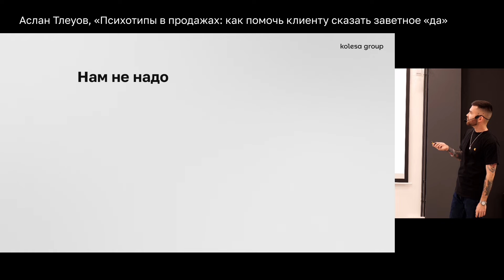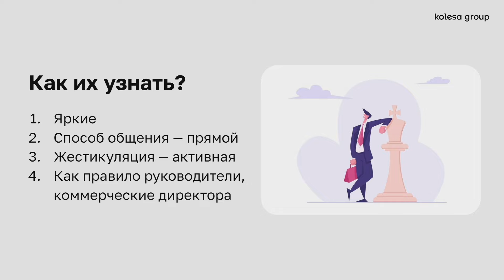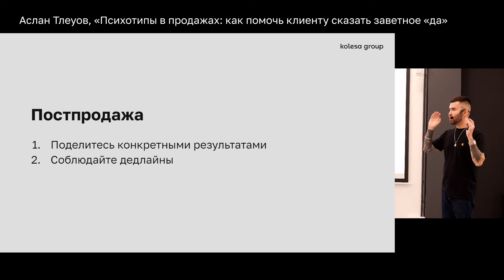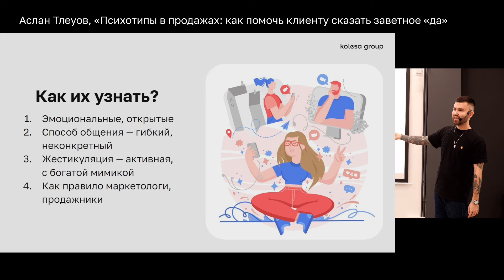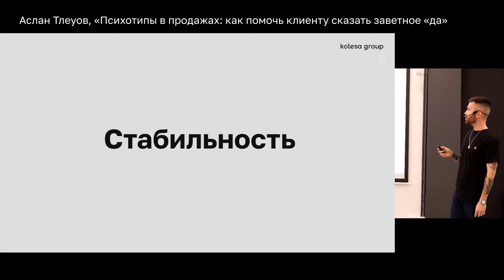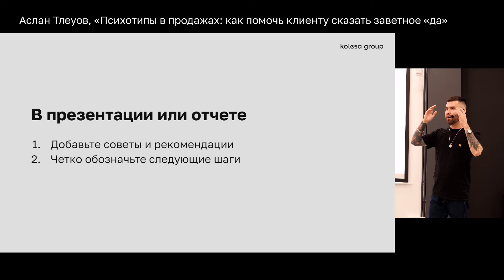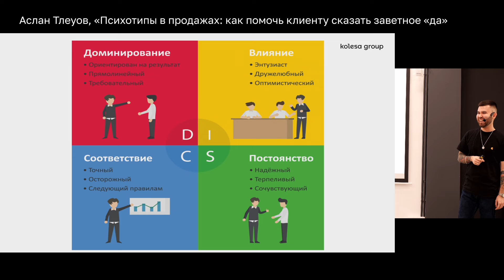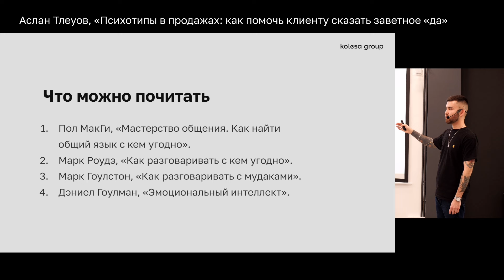Аслан Тлеуов, «Психотипы в продажах: как помочь партнеру сказать заветное «да»